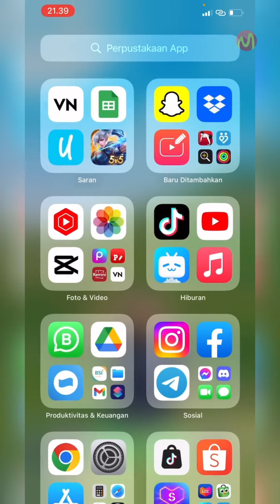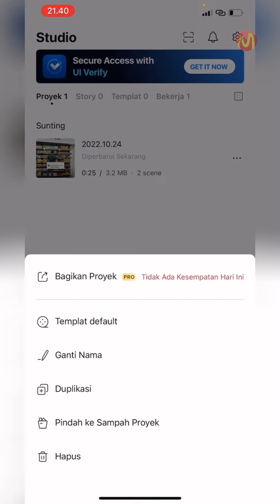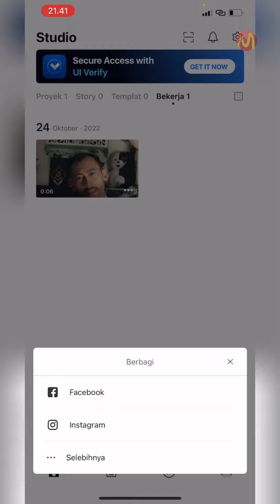Cara Membagikan Project Sendiri di VN (Vlog Now)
CARA MEMBAGIKAN PROJECT SEDNRI DI VN

Jika anda mempunyai projet vn dan ingin orang lain mengetahui project anda tersebut disini anda bisa membagikan (Shar) project anda tersebut agar bisa dibuka oleh teman atau orang lain yang juga menginstall aplikasi VN.

Untuk cara membagikan project di VN bagi anda yang belum tahu caranya juga jangan khawatir karena disini akan Mexmew Chanel bahas mengenai cara share project VN ini.

jadi untuk selengkapnya anda bisa simak video tutorial membagikan projet VN ini sampai selesai.

Daftar isi:
00:00 Intro
00:07 Pendahuluan
00:39 Tutorial Dimulai